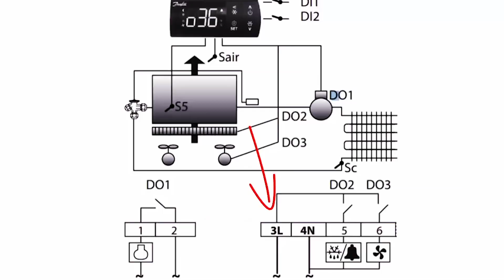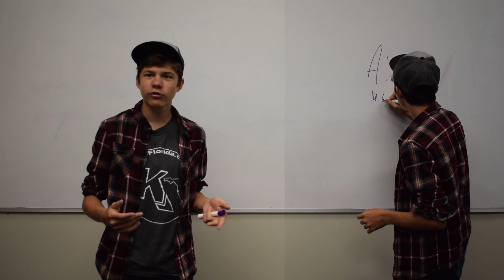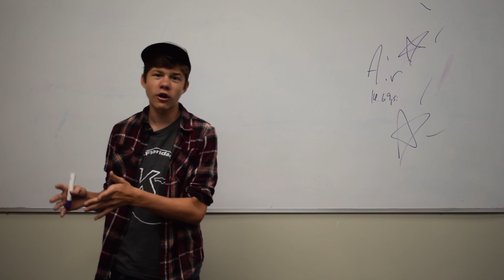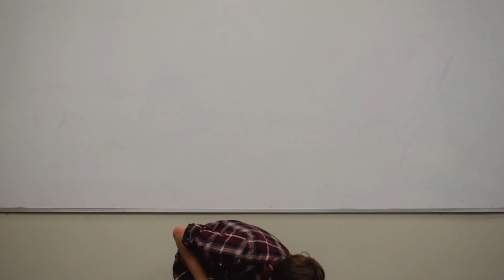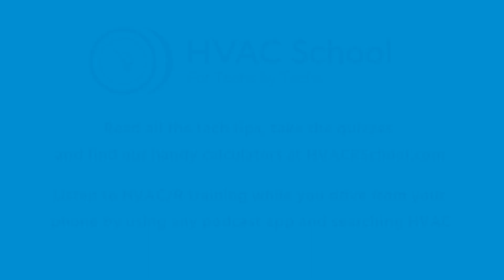Air Is Stuff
In this first ”HVAC Science Basics” video, Austin explains that air is stuff... and tells stupid jokes.

Many of us hardly think of air as being something that has mass and takes up space, but air fills the space all around us; in that sense, air is indeed "stuff." Air may be invisible and may not be felt, but it has the characteristics of matter and is, in fact, matter.

Once we recognize air as matter, we can start to understand air pressure. Air has weight due to gravity, and gravity can only act on air if it is matter. To demonstrate air pressure and air acting on the environment around it, Austin set up an experiment with fire, a bottle, and a balloon. Austin filled a balloon with air and tied it off. He then set a piece of tissue paper on fire and put it in a bottle, and he covered that bottle with the balloon. As time went by, the balloon started to slip into the bottle.

Dalton's law of partial pressures can explain what happened; each element in air has a partial pressure, and they all add up to the total pressure of air. The ideal gas law also explains the relationship between pressure, temperature, and volume. When the fire is in the bottle, the air in the balloon is at a high pressure, and the temperature of the fire in the bottle is high; the pressure increases as the temperature increases. However, when the fire blows out, the air inside the bottle decreases in temperature (and pressure), and the high-pressure air in the balloon is drawn to that area of low pressure, so the balloon sags into the bottle as the air attempts to seek equilibrium.

Since we know that high pressure goes to low pressure, we can understand how the blower wheel creates a pressure differential that brings air into and out of the HVAC system.